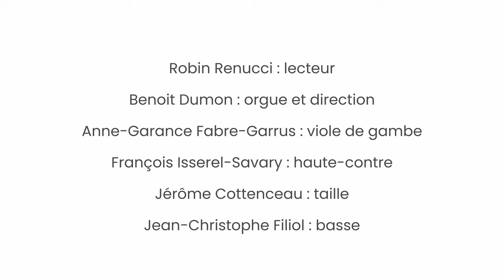MEDITATIO, concert/lecture, Ensemble l'Albizzia/Robin Renucci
Présentation du spectacle "Meditatio", concert/lecture par l'Ensemble l'Albizzia et Robin Renucci autour des méditations pour le carême de Marc-Antoine Charpentier.